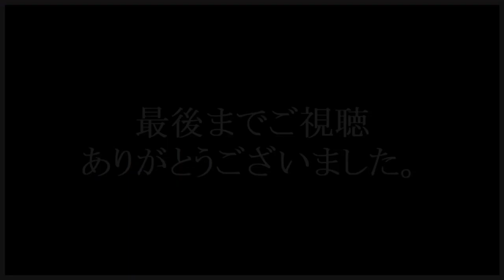愛工大名電『甲子園メンバー』紹介（出身都道府県・打率・HR数 等）2022年夏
２年連続１４回目（甲子園出場 春９回　夏１３回）

打率：.423(4位) 、平均得点：9.5点(7位) 、総本塁打：8本(3位) 、平均盗塁数：2.5個(13位) 、平均犠打数：0.8個(49位) 、平均失点数：2点(29位) 、平均失策数：1.2個(37位)

【愛工大名電の戦歴｜夏の愛知大会2022年】
・決勝　　：愛工大名電 7-4 東邦
・準決勝　：愛工大名電 7-4 愛知啓成
・準々決勝：愛工大名電 9-2 豊川(7)
・５回戦　：愛工大名電 8-1 豊田西(7)
・４回戦　：愛工大名電 16-1 同朋(5)
・３回戦　：愛工大名電 10-0 半田商業(5)

メンバーは、変更になっている可能性があります。